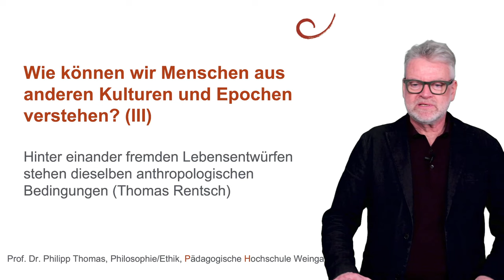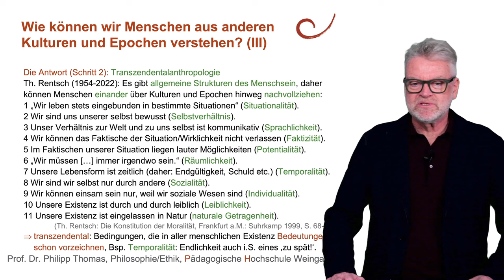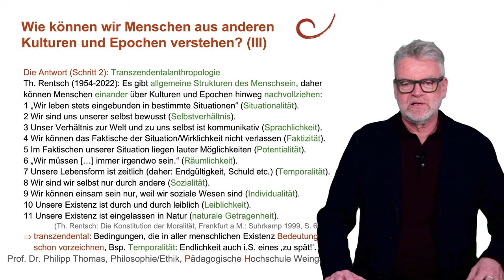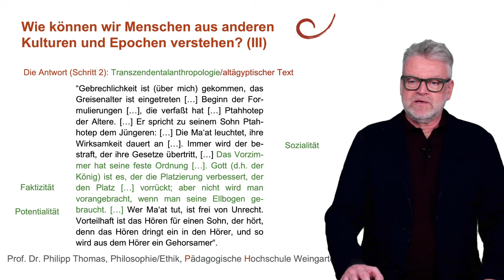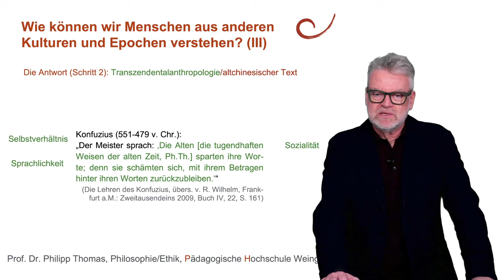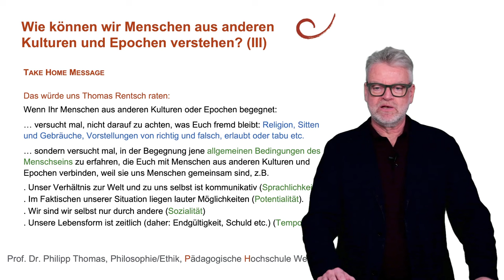43 Wie können wir Menschen aus anderen Kulturen und Epochen verstehen? (III) (Th. Rentsch)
Wie können wir Menschen aus anderen Kulturen und Epochen verstehen? In Folge drei stelle ich einen zentralen Aspekt der Philosophie von Thomas Rentsch vor, der mein Habilitationsbetreuer war. Rentsch hat einige transzendentale Strukturen untersucht, die wohl allen Menschen eigen sind, die zu menschlicher Existenz einfach dazugehören. Transzendental: Von uns nicht gemacht, uns nicht verfügbar, aber doch (weil allem vorausgehend)  konstitutiv für die Bedeutungen unserer Lebenswelt. Beispiele für diese transzendentalen Strukturen: Unsere menschliche Welt ist immer irgendwie sprachlich, sie ist endlich, sie ist immer an eine bestimmte Situation gebunden, diese enthält immer Grenzen und Potenziale etc. Mithilfe dieser Strukturen, so zeige ich im Video, können wir auch Menschen aus weit entfernten Epochen und Kulturen verstehen, z.B. eine Stimme aus dem alten China, zweieinhalb Jahrtausende alt, oder eine Stimme aus dem alten Ägypten, viereinhalb Jahrtausende alt.